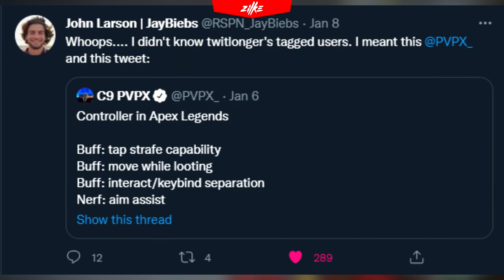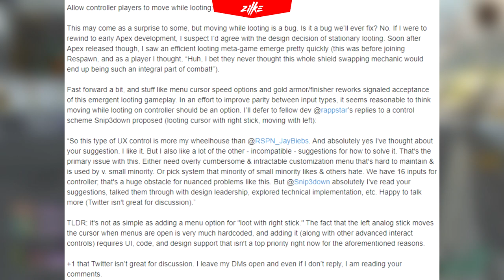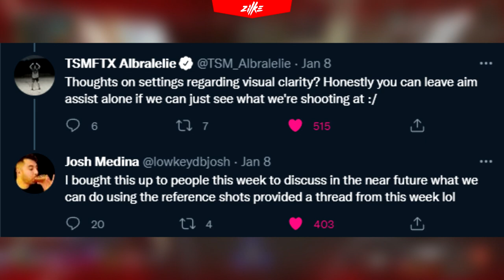CONTROLLER CHANGES 🎮🎮🎮 × Apex Legends